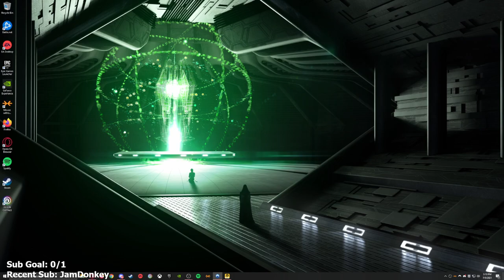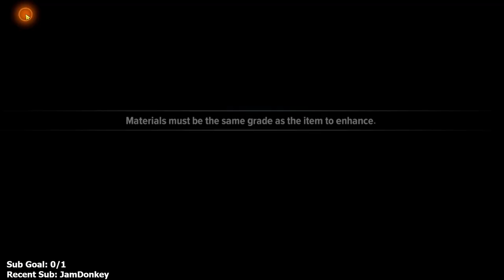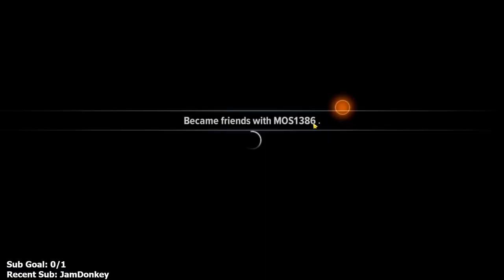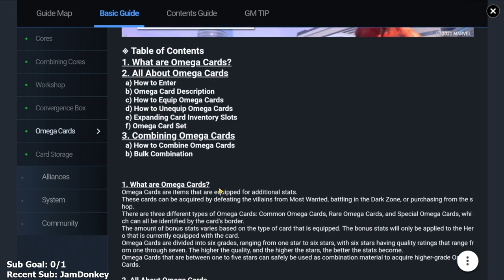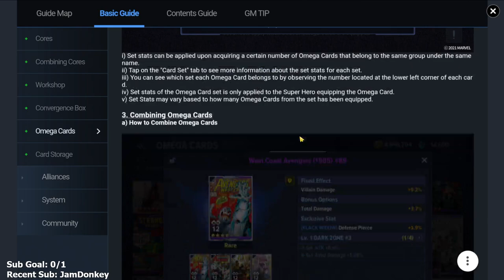Marvel Future Revolution - Part 3 - Let's Play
Marvel Future Revolution Let’s Play by Casas Plays, formerly known as CasasClay. Watch live at CasasPlays.TV

Omega Flight heroes assemble. Marvel has announced its sequel to Marvel Future Fight. The game is called Marvel Future Revolution. This game was announced at Pax2020 by Netmarble and Marvel. The game is an open-world RPG game with lots of characters to play as. From Captain America to Red Skull. Marvel.com states that "MARVEL Future Revolution and showed attendees a first look at the game, all fully-realized in a 3D open world with AAA-quality graphics, a massive scale and unique freedom of play. This new collaboration between both companies will offer very special experiences as gamers and Marvel fans will assume the roles of various versions of Captain America, Captain Marvel, Spider-Man, and Doctor Strange among other Super Heroes and set foot in an enormous open universe with iconic merged locations like Xandearth, Sakaar and many more." Make sure to look at videos for Marvel Future Revolution and Marvel Future Fight. Search up the heroes and villains from both Marvel Future Fight which is connected to Marvel Future Revolution.